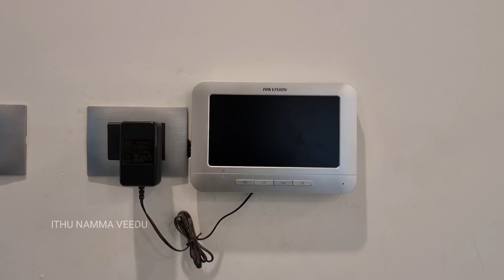4.1 சென்ட்டில் 2900 sqftல் கட்டப்பட்ட அழகான 4bhk வீடு - 4bhk house for sale in Kalapatti Coimbatore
4.1 சென்ட்டில் 2900 sqftல் கட்டப்பட்ட அழகான 4bhk வீடு - 4bhk house for sale in Kalapatti Coimbatore

PROPERTY DETAILS

▪️East facing site
▪️East facing main door
▪️Land area : 4.1 Cents ( 30' × 60' feet )
▪️Build-up area : 2900 sq.ft
▪️Drinking Water sump : 10000 liters
▪️CCTV camera
▪️Hydraulic automatic main gate
▪️Digital lock main door

HOUSE PRICE : 1.5 crore
75% BANK LOAN AVAILABLE

GROUND FLOOR

▪️Car parking : 15' × 20'
▪️Living hall : 16' × 17'
▪️Pooja room : 4'3" × 6'
▪️Kitchen & Dining : 20'  × 11'
▪️King size bedroom : 16' × 16'
▪️Dressing room : 5' × 6'
▪️Attached bathroom : 7' × 6'
▪️Outer bathroom : 3'6" × 6'

FIRST FLOOR

▪️Dressing room : 5'6" × 6'
▪️Attached bathroom : 10' × 6'
▪️Master bedroom : 16' × 11'
▪️Attached bathroom : 4' × 6'
▪️Master bedroom : 10' × 16'
▪️Covered balcony : 15' × 22'

LOCATION

KALAPATTI, COIMBATORE.

FOR PURCHASE OR ADVERTISEMENT CT

ITHU NAMMA VEEDU KOVAI

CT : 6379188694